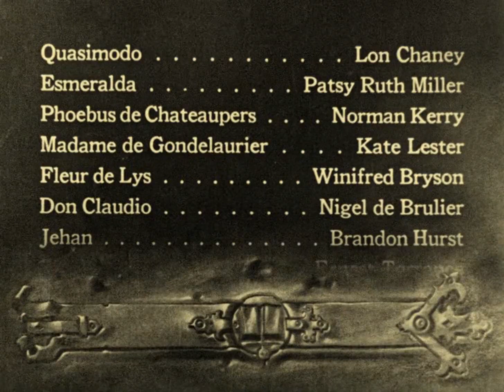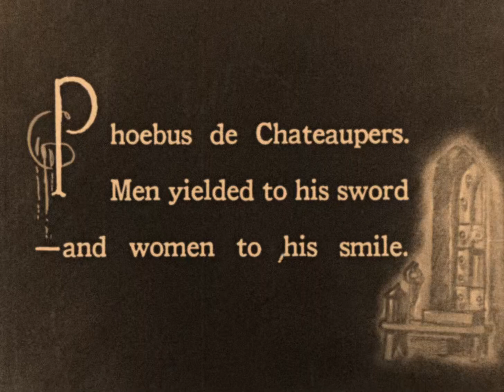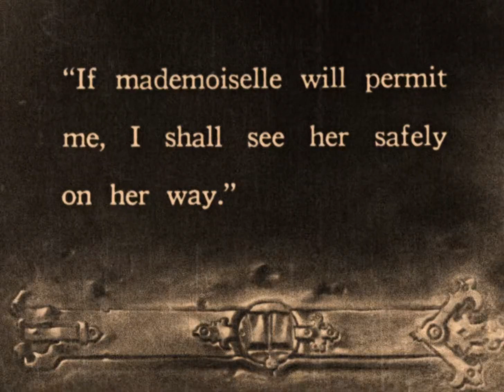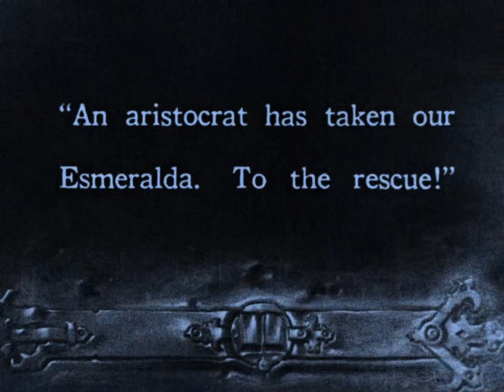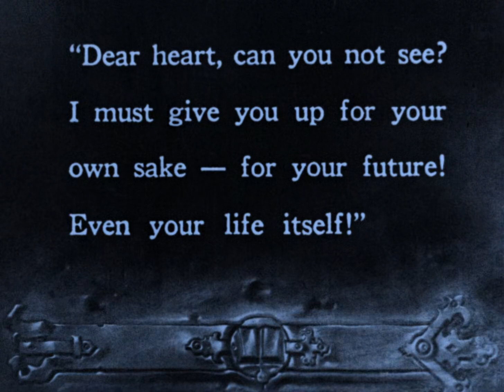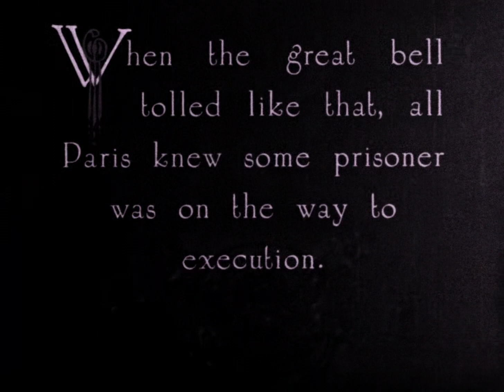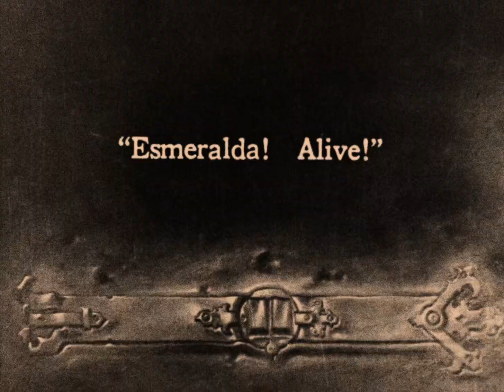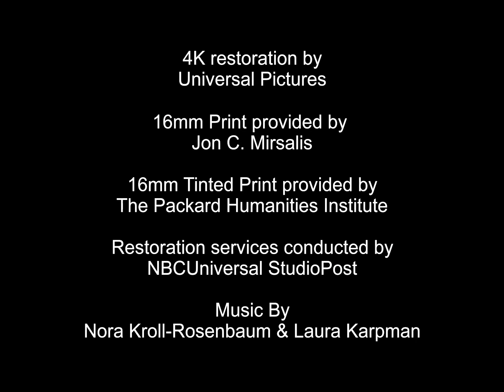The Hunchback of Notre Dame 1923